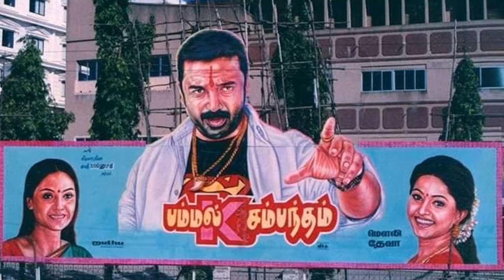Moulee Directed Movies | He Gives Many Hits For Tamil Cinema | Mouni Media | New Updates.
T. S. B. K. Moulee (born: March 14, 1947 Thiruvidaimarudur Sambamoorthy Ganapathy Balakrishna Sastrigal Mouli) is an Indian film director, writer, playwright, thespian and actor known for his works in Telugu and Tamil cinema.  His celluloid scripts include Kamal Haasan's Pammal K. Sambandam, the biographical sports drama film Ashwini, and Nala Damayanthi in the year 2003.
Three of his popular plays were translated into Telugu and Bengali and were staged in Andhra Pradesh and West Bengal with a record of 4000 stage shows.  He received the Kalaimamani Award for "Best Writer" in 1985 and the Nandi Award for five films. He has acted in more than 100 films in Tamil and Telugu. He has done supporting roles in films like Thiruvilayaadal Aarambam, Pirivom Sandhippom, Irumbukkotai Murattu Singam and Kadhal to Kalyanam.
Mouli is the son of Harikatha exponent T. S. Balakrishna Sastrigal. Mouli was interested in acting and played parts in stage plays from his school days. As a school-going kid, he was fascinated by the plays of T. K. Shanmugam and Singanallur Venkataramana Iyer Sahasranamam, both noted personalities in producing stage plays at that time.
Although he pursued a BTech degree, he said he "could not resist the temptation to write plays".  At 19, he wrote a 45-minute play and staged it at a function organised to felicitate actor Sivaji Ganesan for his Padma Shri award.  In his college days, he was a part of Y. G. Parthasarathy's United Artists Association. However, Mouli first came into limelight in 1969 when he wrote the screenplay for and acted in the play "Flight No. 172". The play was a success and ran for thirty continuous years[citation needed].
movies
Nala Damayanthi is a 2003 Indian Tamil-language comedy film directed by Mouli, written and produced by Kamal Haasan. The film stars R. Madhavan in the lead role, with Geetu Mohandas and Shrutika playing supporting roles. The film follows the story of a naive Tamil cook stuck in Australia. It was released on 12 June 2003 to positive reviews. Madhavan, later remade in Hindi-language as Ramji Londonwaley in 2005. The core plot was reported to be based on the 1990 English movie Green Card.
In this channel Get to know the biographies of Tamil music composers who are not popular among the people and are not known to the outside world and the details of the films they composed music through our Mouni Media channel. Get to know about the biographies of Tamil directors who are not known to similar people and the details of the films they have directed through our Mouni Media channel. I hope you find our information useful.Besides that  you can find Tamil historical videos, Tamil mystery videos, Tamil informative videos related to Tamil cinema, besides this you can find latest Tamil cinema political news and  interesting Tamil social responsibility videos. You will find this video useful and easy to understand.I appreciate your visit to channel. Thank you.